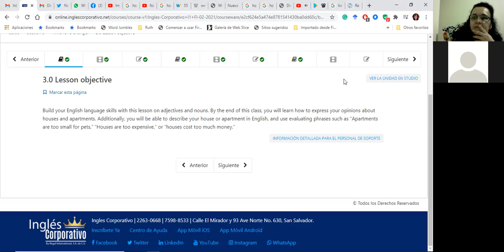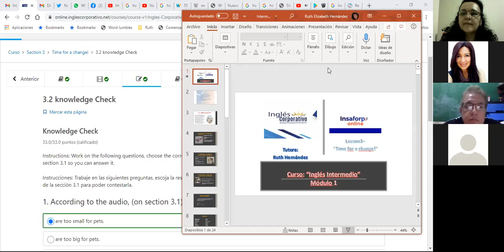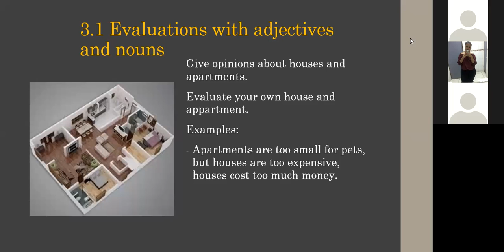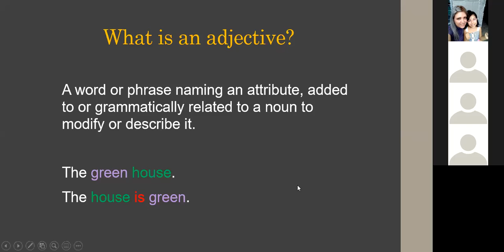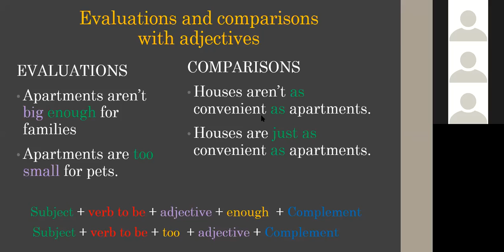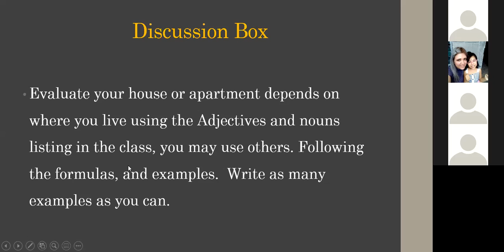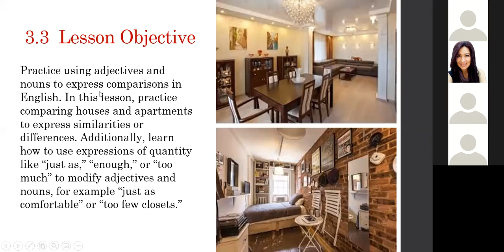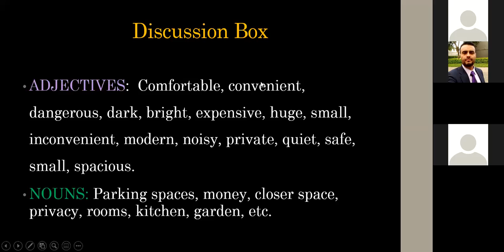Ingles Corporativo-Day06_Evaluations and Comparisons